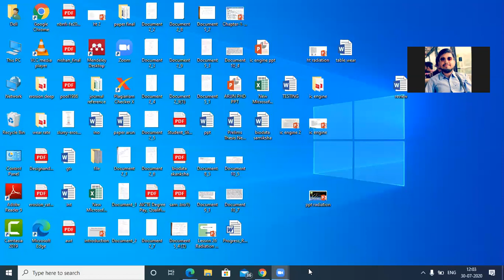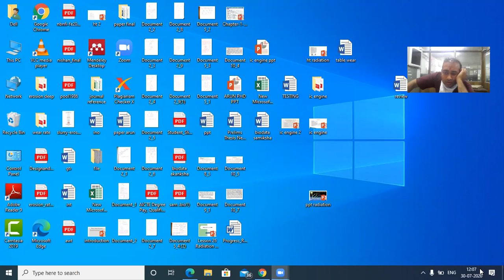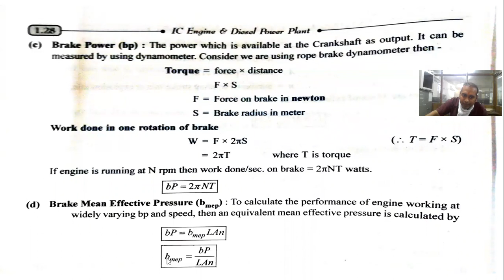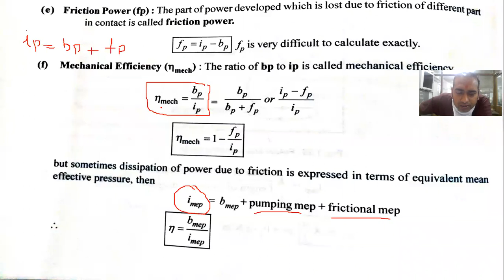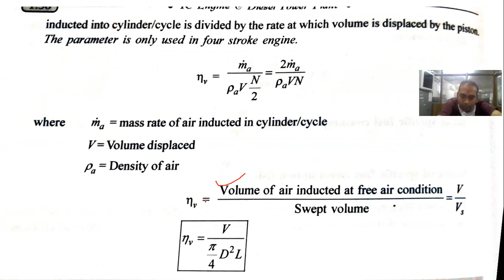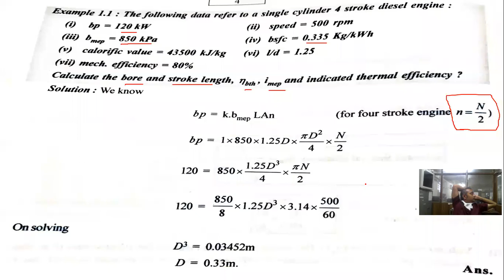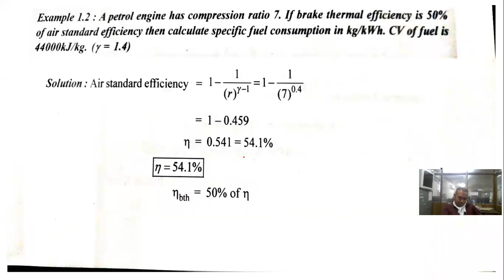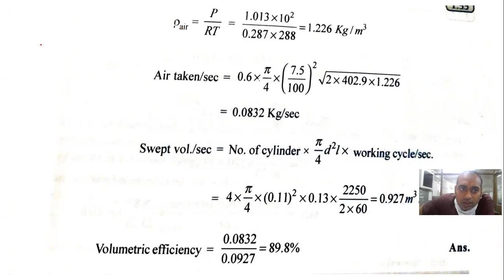efficiency ic engine